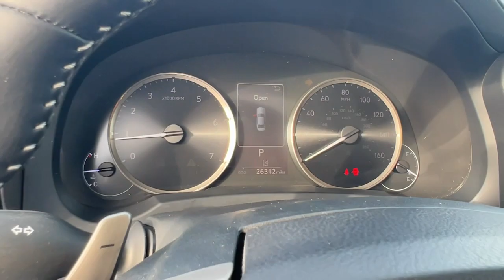2020 Lexus IS 300 FL North Miami, Fort Lauderdale, Hollywood, Aventura, North Miami Beach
Pre-Owned 2020 Lexus IS 300 available at Lexus of North Miami located in 14100 Biscayne Blvd, North Miami, FL, 33181. Servicing the North Miami, Fort Lauderdale, Hollywood, Aventura, North Miami Beach area.

You're gonna love the  2020  Lexus IS.  Here's a feature-rich IS, the compact luxury sedan with a penchant for safety. Its suite of driver-assist tech has your back so you can relax and enjoy its velvety smooth ride. The following are some of this vehicles highlighted options: Moonroof, Keyless Entry, Power Passenger Seat, Heated Mirrors, Fog Lamps, Back-Up Camera, Satellite Radio, Electronic Stability Control, Aluminum Wheels, Dual Zone A/C. Life is short. Make it fun. Get into this thrilling IS and make the most of every drive. Our team will give you an outstanding road test experience. Stop in today!